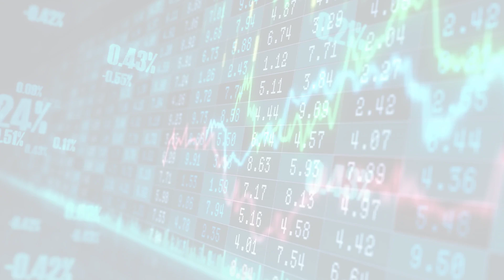MarketWatchLists: Beverages Update for Friday, January 27, 2023, 16:05 EST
About:
MarketWatchLists is a service provided by Praefidi.